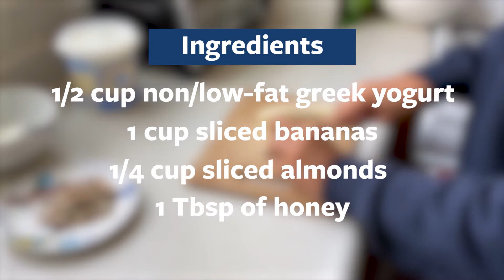Greek Yogurt with Banana and Almonds - Food Demo with the UHS Nutrition Team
Learn alongside UHS Nutrition Team Worker, Fiona, on how to make a delicious Greek Yogurt with Banana and Almonds